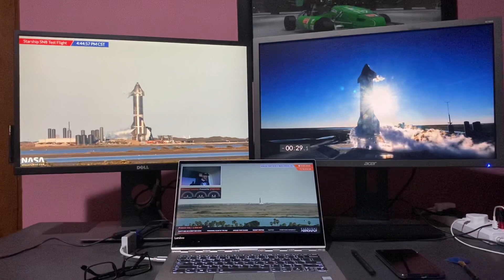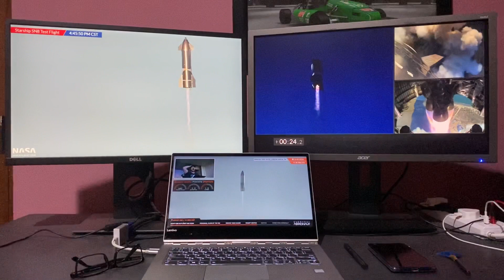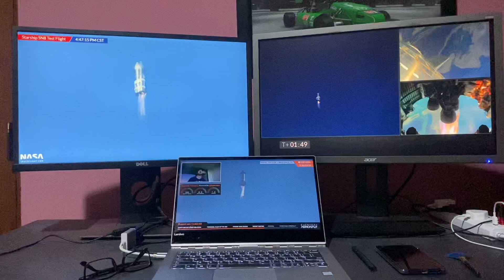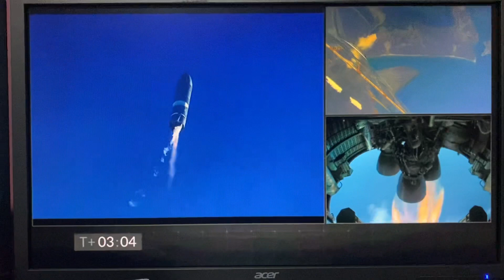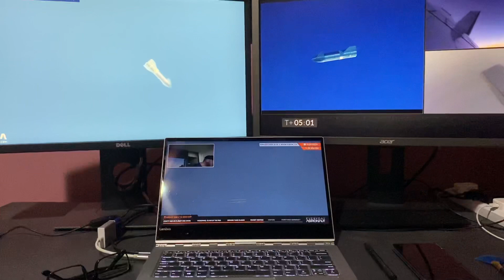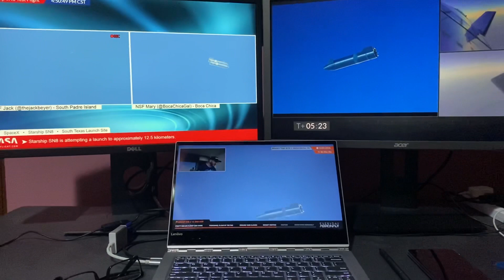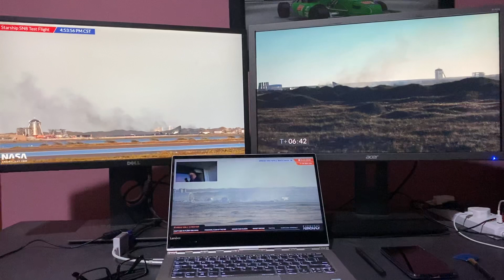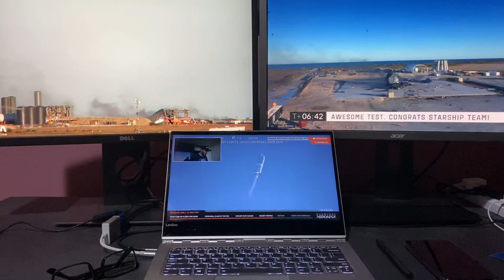My GENUINE reaction to SpaceX Starship SN8 maiden test flight EXPLOSION | Multiple camera angles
This video captures every angle of SN8 launch and EXPLOSION which gives you a much better understanding of how it happened. I had to stay up all night to witness the first test flight of SpaceX Starship SN8 and it was freaking awesome! If you listen closely till the end, my reaction made my mom wake up at 4.30am in the morning LKA 😅

Enjoy! This will go down in history books 💪🏼💪🏼💪🏼

Well done Elon! Go SpaceX!